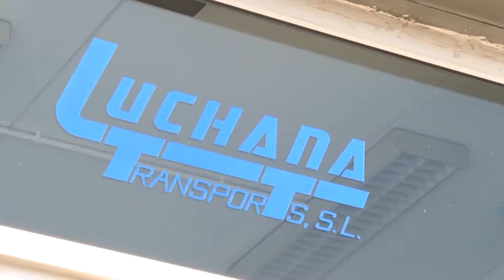Microdocus 112 - Entrevista Empresa Coŀlaboradora Toni Mejías - Luchana Transports